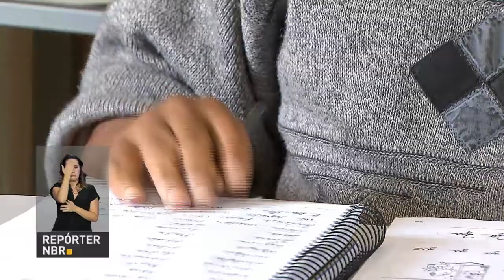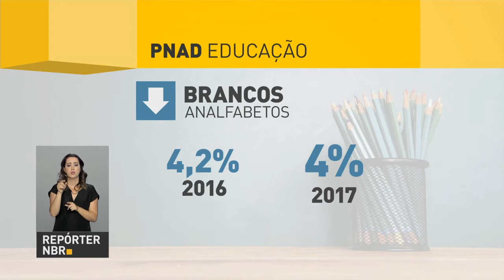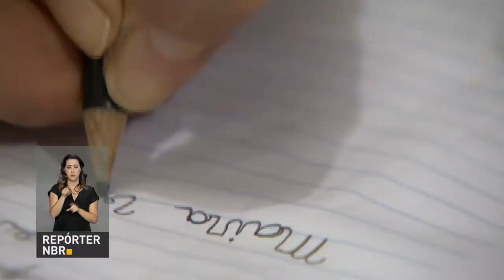BOLETIM REPÓRTER NBR 18h - 18 de maio de 2018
REPÓRTER NBR 18h - 18.05.18: Mais de 35 mil celulares irregulares  foram bloqueados pela Agência Nacional de Telecomunicações (ANATEL). E mais: Disque 100 registrou aumento de mais de 120% nas denúncias de homicídios de lésbicas, gays, bissexuais, transexuais e transgêneros (LGBT) no ano de 2017 em relação ao ano anterior.